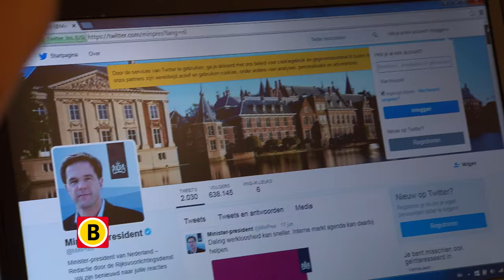MediaBattle - promo 4e aflevering 11 november op Omroep Brabant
Medi@Battle is een hip, snel, vrolijk en soms hilarisch quizprogramma waarin jongeren centraal staan.
Met èèn doel en èèn missie: waar en hoe vind je de juiste informatie om antwoord te geven op de vragen. Geen parate kennis maar mediawijsheid en -kennis bepalen de winnaar van Medi@Battle.
In deze aflevering gaan ze naar het Dr. Mollercollege in Waalwijk.

Te zien op Omroep Brabant op vrijdag 11 november vanaf 19.05 uur, vervolgens ieder uur herhaald. Ga voor meer informatie naar omroepbrabant.nl